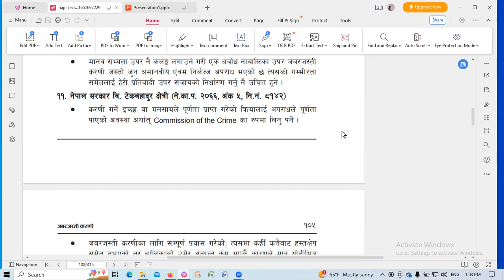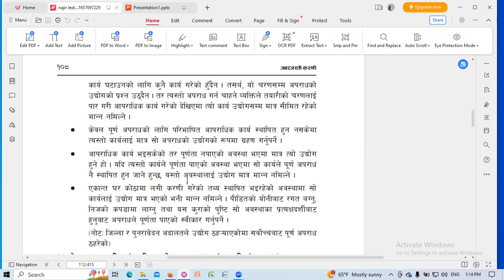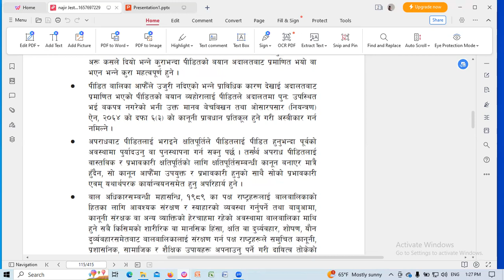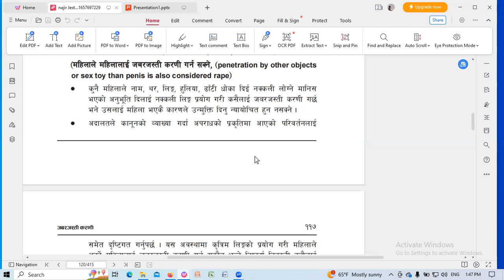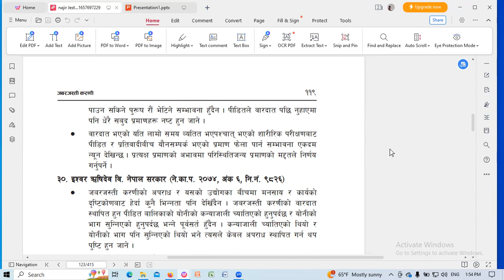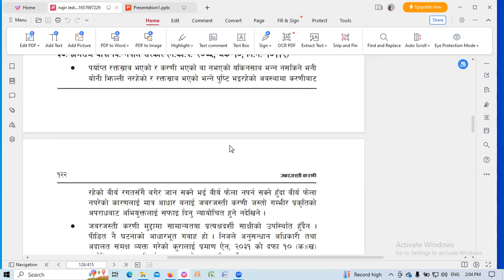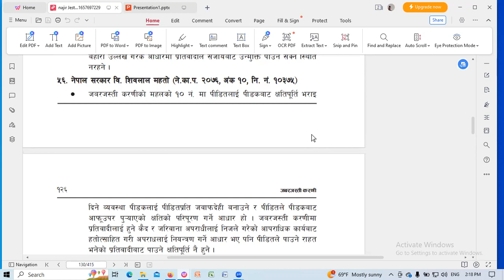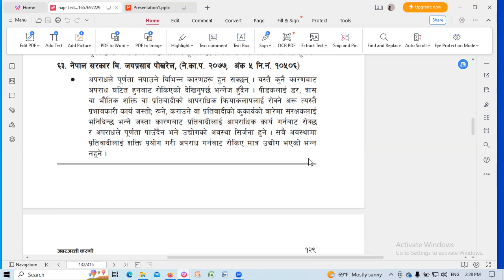नजिर जबेरजस्ति करणि ज क/Legal Aptitude